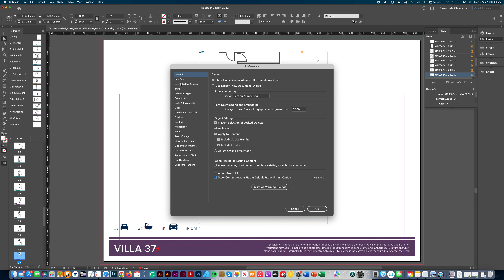Modified Links & Preserve Image Dimensions Issue InDesign 2022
I am currently trying to find a solution for InDesign 2022, Preserve Image Dimensions Issue with Modified Links. (Running Mac OS Monterey 12.5)

InDesign 2022 appears to contain a new obscure image dimension trap; the option to fix still does not work...
Pref — File Handling — Preserve Image Dimensions When Linking.

and the previous fix for InDesign 2019 running on Mojave OS, as was the fix
Pref — General — Deselect Make Content Aware.

Now, nothing fixes it.

I chatted to Sandip on Adobe Help Chat, and he tried to blame working from a 3rd party remote server, NOT Adobe Cloud, as preferred!!! (excuse me?)

This isn't the case either as I am working with other designers on the same remote server on InDesign CC2022. Unable to roll back to Indesign 2022 for version incompatibility.

Does anyone else have any suggestions on how to fix it this time?